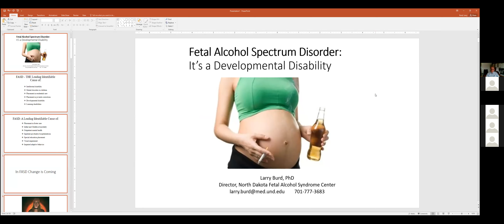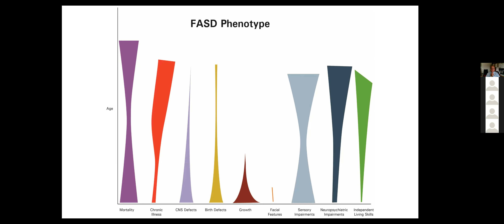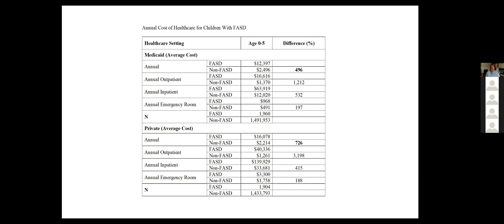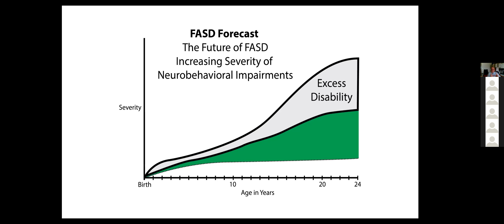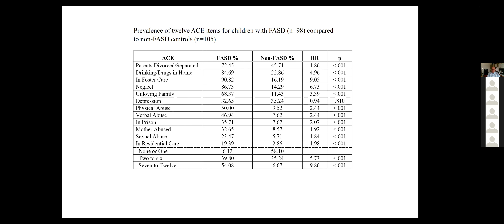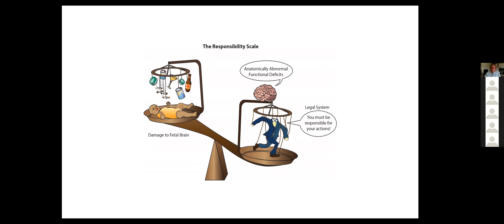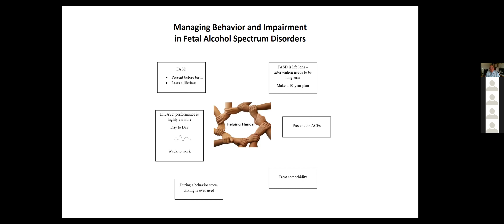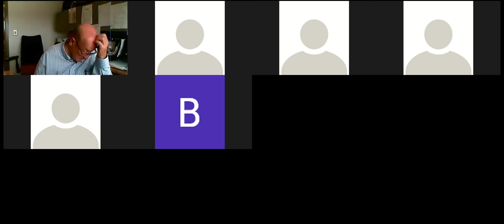FASD Webinar Episode 3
August 5 2021 Episode 3: FASD: Don’t they all grow up?

Discussion: What are the service needs of adults and the Elderly with FASD and how can we improve outcomes for them?